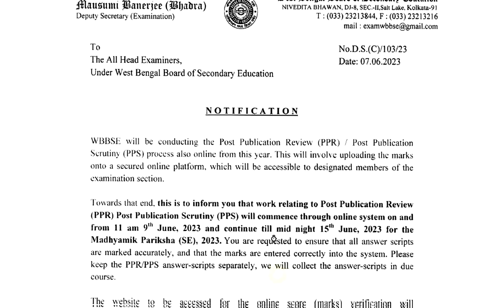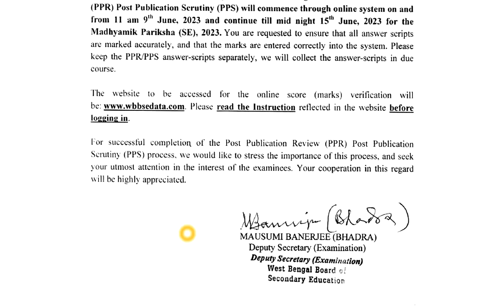মধ্যশিক্ষা পর্ষদ থেকে অত্যন্ত গুরুত্বপূর্ণ একটি বিজ্ঞপ্তি দিল আজকে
A Vital Notification from WBBSE,
Date : 07/06/2023